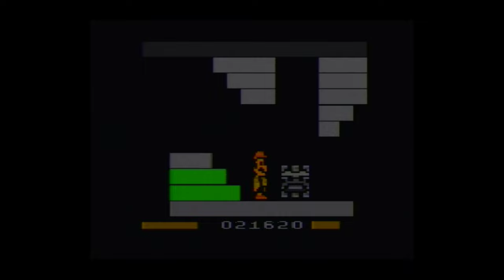Princess Rescue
This entire game could be run using the amount of memory this description takes.